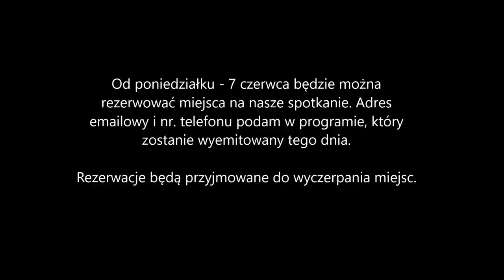Spotkałem myśliwych - odcinek 130 Do zobaczenia w Bieszczadach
Zapraszamy na ,,II Bieszczadzkie Spotkanie Łowieckie'', które odbędzie się w dniach 16 - 18 lipca w bardzo urokliwym miejscu nad Soliną.